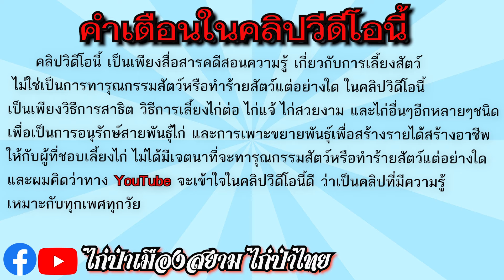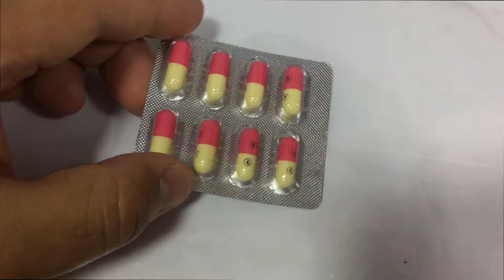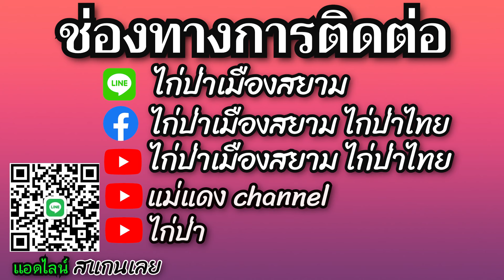วิธีฝึกไก่ป่าแท้ให้เชื่อง(คลิปนี้ความรู้เยอะมาก)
สวัสดีเราชื่อเจมส์เราทำ content เกี่ยวกับความรู้บน YouTube และในคลิปนี้หรือทุกๆคลิปหาก YouTube ได้เห็นแล้วกรุณารับรู้ด้วย content ในคลิปของเราเป็นเพียงวิธีการเลี้ยงสัตว์การเพาะเลี้ยงสัตว์และเทคนิคการเลี้ยงสัตว์เท่านั้นใน YouTube ของเราไม่ได้ทำการทารุณกรรมสัตว์หรือทำร้ายสัตว์แต่อย่างใดทางเราเห็นว่า YouTube ไม่ค่อยเข้าใจเกี่ยวกับภาษาไทยเลย comment นี้ฉันหวังว่า YouTube จะเข้าใจดีว่าฉันทำคลิปออกมาเป็นความรู้เท่านั้นทุกคลิปที่ลงไปใน YouTube เป็นเพียงวิธีการสอนวิธีการแนะนำและคลิปของฉันในคลิปของฉันเป็นคลิปที่ทำให้คนที่สนใจในการเลี้ยงไก่ได้รู้วิธีการเลี้ยงไก่ได้รู้เทคนิคการเลี้ยงไก่ทำให้ไก่มันขนสวยและเงางามทั้งนี้ฉันคิดว่าทาง YouTube จะเข้าใจในเรื่องนี้ดีและรับรู้เกี่ยวกับคลิปของฉันด้วยขอขอบคุณถ้าอ่าน comment นี้แล้ว

สวัสดีครับผมเจมส์ไก่ป่าคลิปนี้เป็นการให้ดูวิธีการต่อไก่นะครับ คลิปนี้ไม่ใช่การทำร้ายสัตว์แต่อย่างได้ เป็นเพียงคลิปความรู้ ความสนุกเพื่อสร้างแรงบันดานใจให้ผู้ที่สนใจเลี้ยงไก่ ทุกคลิปทำออกมาเพื่อเป็นความรู้ครับ

เฟสบุ๊คผมช่องทางการติดต่อเฟสบุ๊ค  กดลิงค์
เพจ ไก่ป่าเมืองสยาม ไก่ป่าไทย และเฟสบุ๊ค เจมส์ไก่ป่าฟาร์ม จังหวัดพัทลุง หากเพื่อนๆชอบข้อมูลดีๆแนวทางการเลี้ยงไก่ หรืออยากปรึกษาเรื่องการเลี้ยงไก่ต้องทำอย่างไรก็สามารถติดต่อสอบถามได้ที่
เพจ:ไก่ป่าเมืองสยามไก่ป่าไทย
อยากรู้เรื่องไก่ยังไงอย่าลืมทักมานะคัฟ